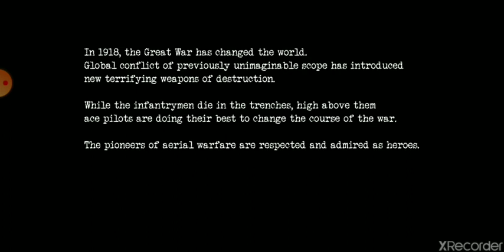Warplanes central powers part 1!